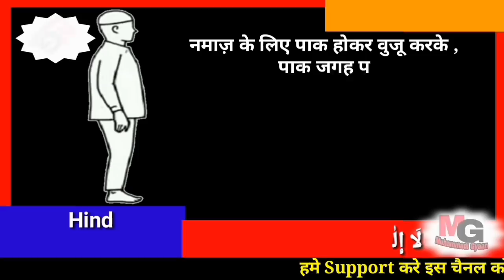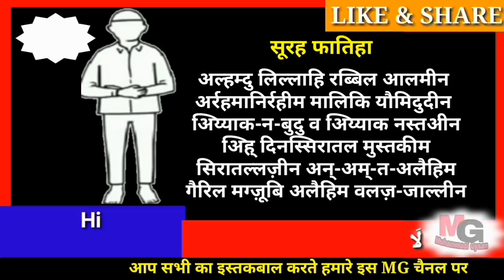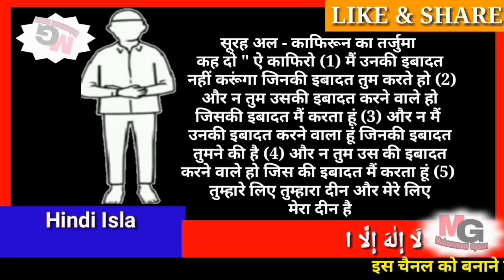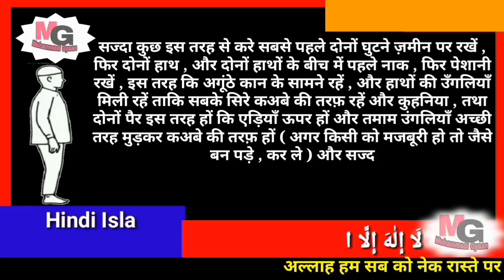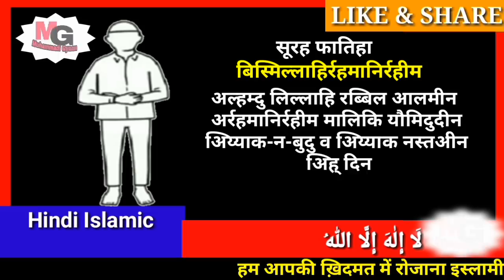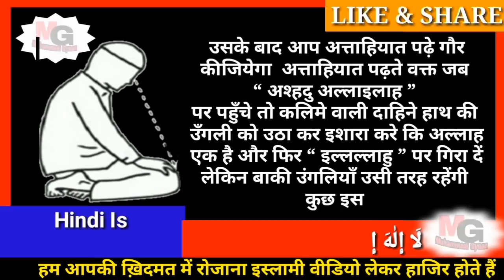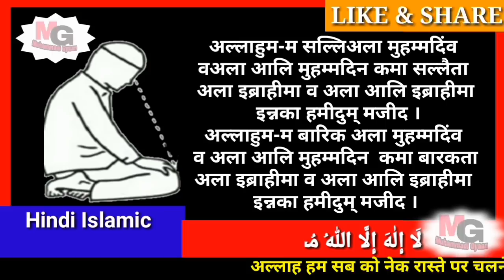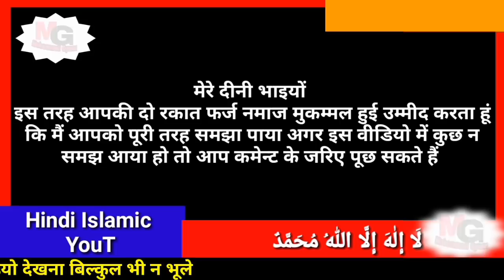namaz padhne ka tarika | namaz padhne ka tarika in hindi | नमाज पढ़ने का सही और मुकम्मल तरीका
दीन की बातों को आगे शेयर करना हम सब का ईमान है। अल्लाह हम सब को नेक रास्ते पर चलने वाला बनाए आमीन । दुवाओं की दरख़वास्त है ।
                        अल्लाह हाफ़िज